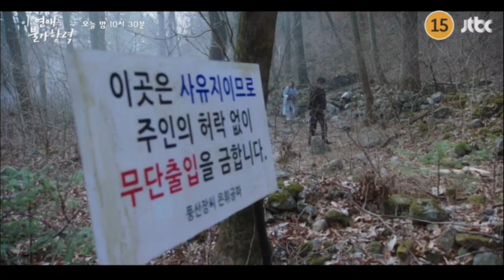韓国ドラマ おすすめ この恋は不可抗力8話予告｜이 연애는 불가항력 8회 예고｜Destined with You Episode 8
▶韓ドラCHのメンバーになりませんか？メンバー特典はこちら！
▶最新韓ドラが紹介できる理由はこちら！韓国のYoutube、Naver NOWが見れる方法
▶Yobell Closet販売サイトはこちら！
▶お問合せはこちら！